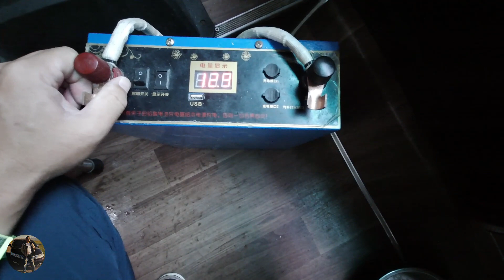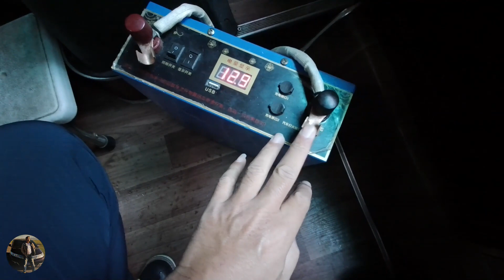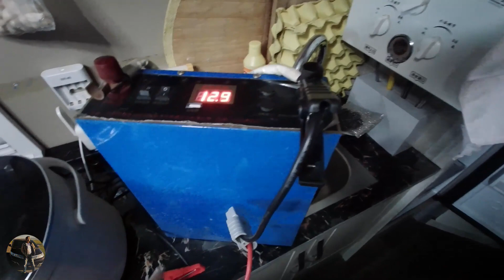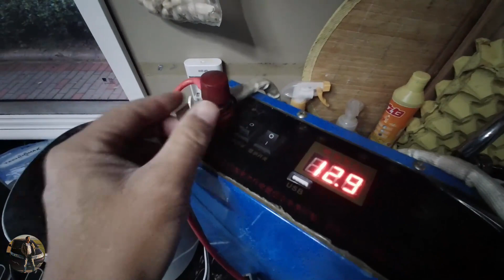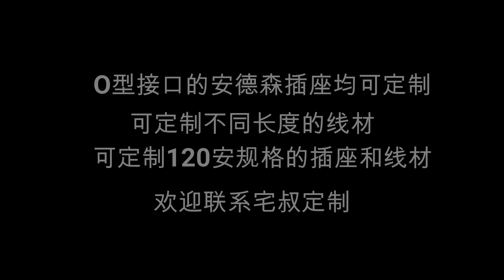手把手教你床车移动电瓶使用安德森插座，方便高效安全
购买房车床车用品，请到宅叔认证房车用品店
宅叔认证房车用品店：下载微店app，搜宅叔房车
宅叔拍摄设备：无人机+云台相机，在微店均有销售
宅叔同款移动电瓶太阳能板逆变器安德森插座均在微店有销售